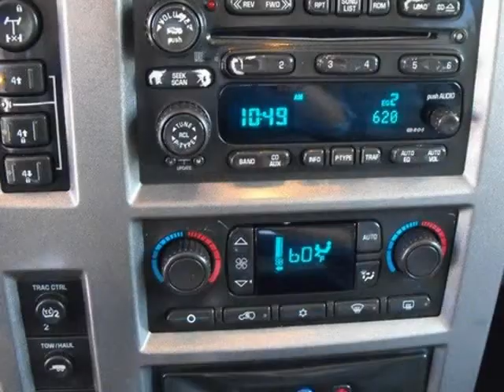2003 Hummer H2 (Sorenson, Missouri)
2003 Hummer H2 (Sorenson, Missouri)